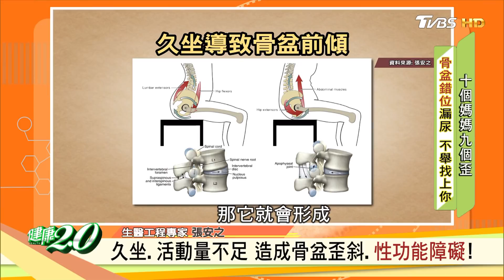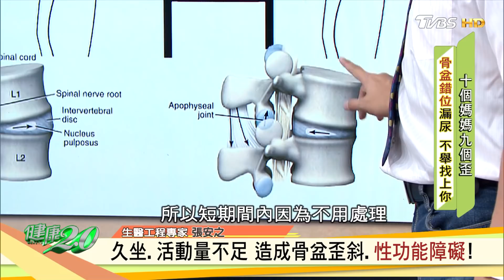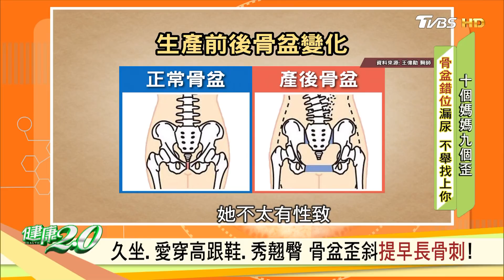骨盆不正腰痠背痛好不了 頻尿.性功能退化也是它! 健康2.0